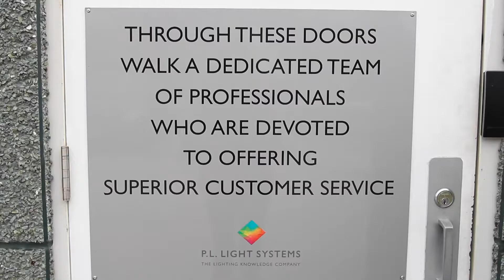P.L. Light Systems - Employee Spotlight Todd Phillips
We are excited to highlight the great people who work at P.L. Light Systems in our employee spotlight series.  Our first interview is with President and Owner Todd Phillips, who came to P.L. 9 years ago and helped build it into the company it is today.